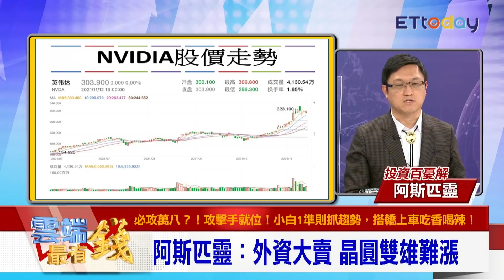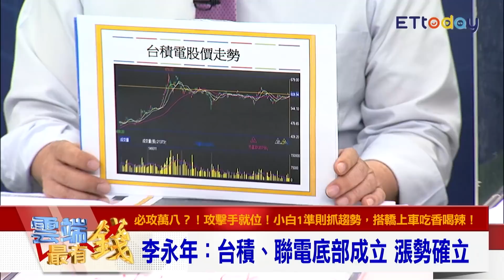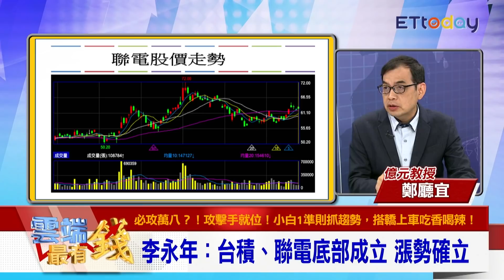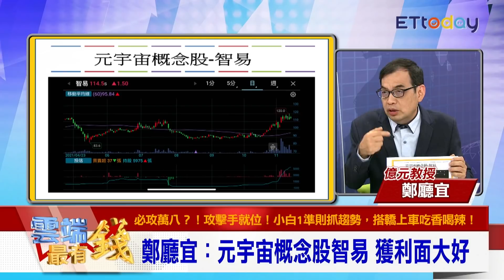美半導體大漲 鄭廳宜：聯電過72 台積電漲勢確立 李永年：還有高點｜雲端最有錢EP222精華